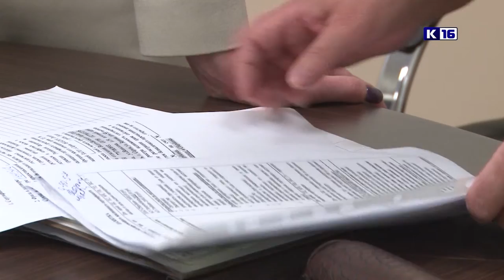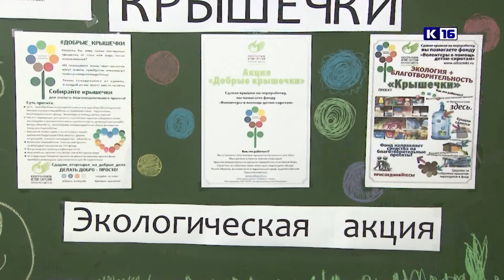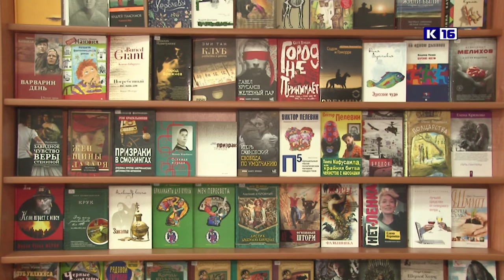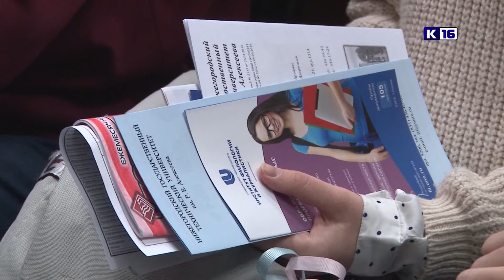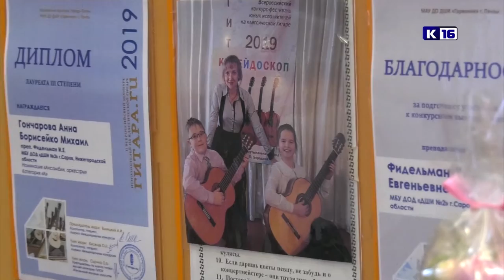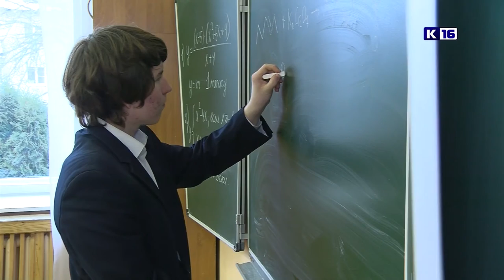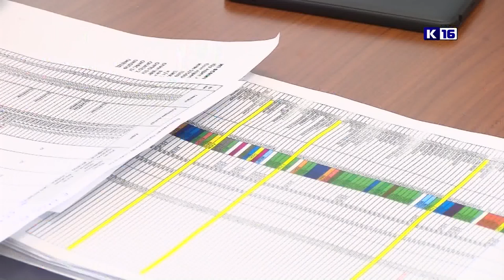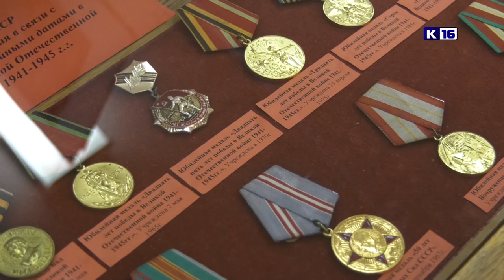Новости Сарова. Итоги недели. 04.03 - 09.003